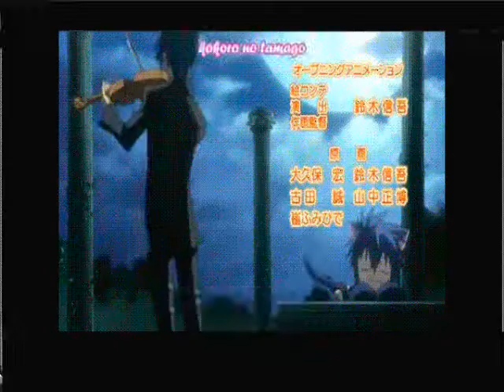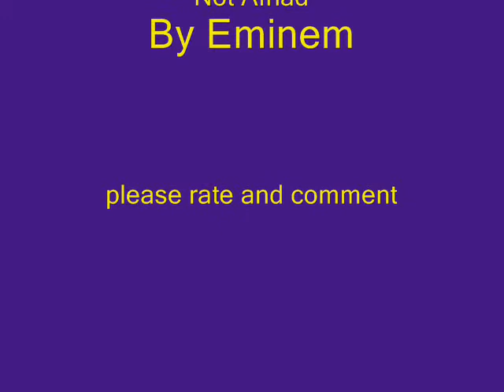Anime Not Afraid